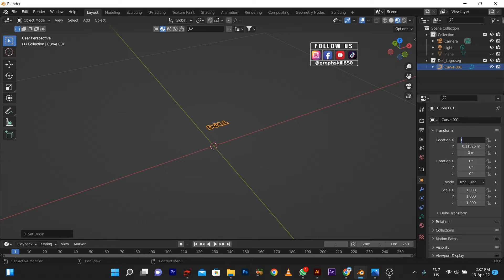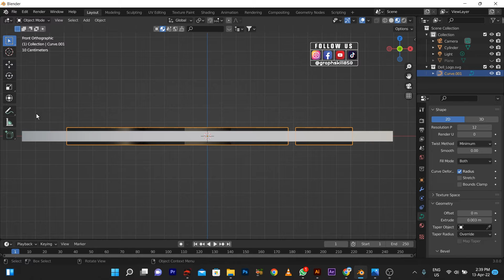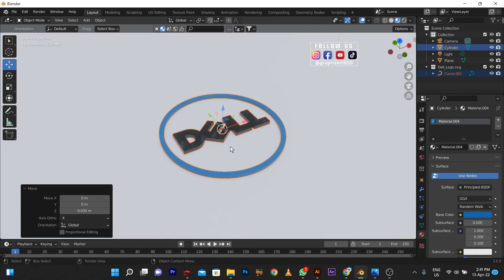Dell Logo in Blender 3D | Tutorial by Graphskill